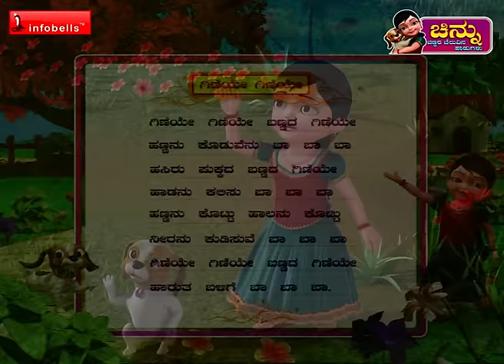Giniye Giniye Kannada Rhymes for Children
Watch this Kannada Rhymes for Children; these Chinnu Kannada Rhyme videos are sure to delight your Children. These collections of popular Kannada Rhymes for babies are presented by infobells. Let us enjoy this “Giniye Giniye Kannada Rhymes for Children with catchy music, in 3D animation will attract even children and adult alike.